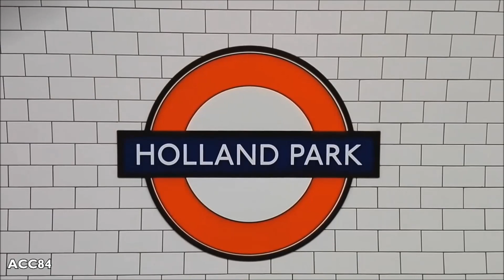Holland Park | Central line : London Underground ( 1992 Tube Stock )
Holland Park tube station of the London Underground Central line. 1992 Tube Stock trains.

- Station opened in July 1900.
- The station is located between Shepherd's Bush and Notting Hill Gate stations, on the Royal Borough of Kensington and Chelsea.

Music

ACC84 (2017)